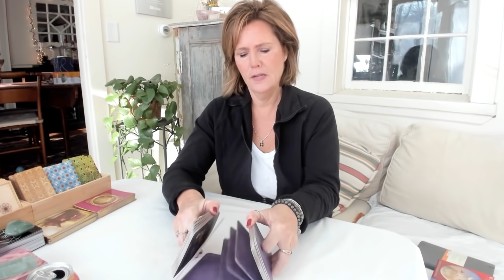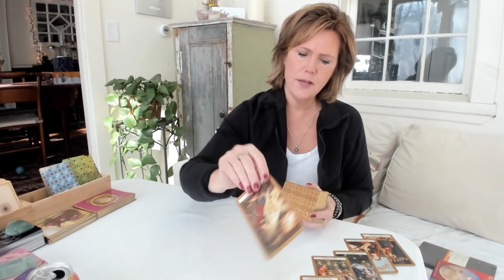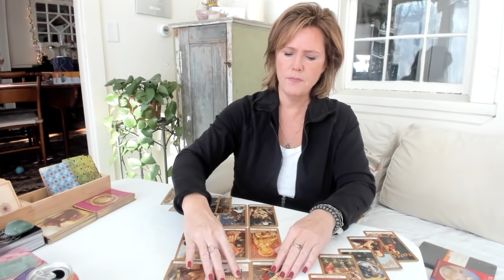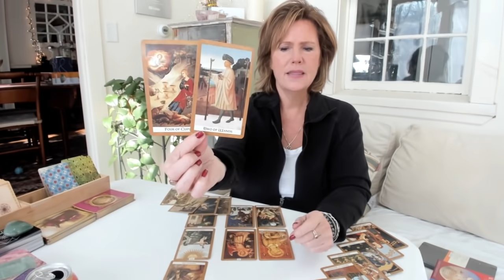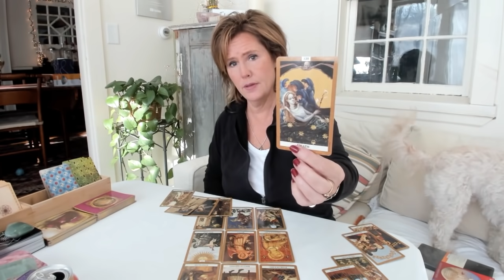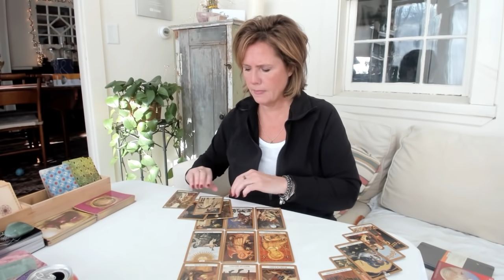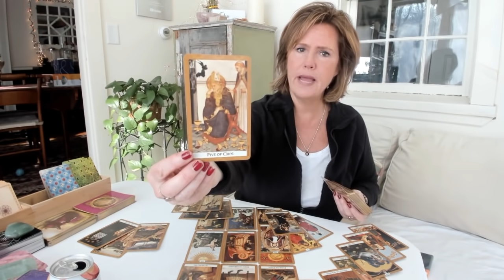Morning Message: Boom *Daily Tarot Reading* Dec 23